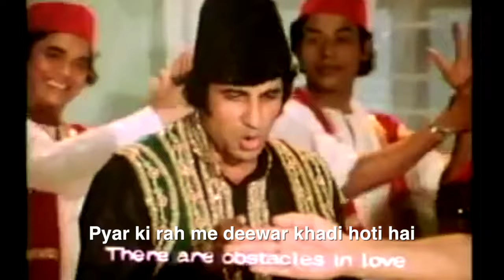Ha Dekh Lo Ishq Ka Martabba | Aziz Nazan | K. J. Yesudas | Qawwali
Ha dekh lo ishq ka martabba song is from Charandas (1977) and it is sung by Aziz Nazan and K. J. Yesudas (Kattassery Joseph Yesudas).It stars Vikram, Amitabh Bachchan, Dharmendra, Sunil Dutt in leading roles. This song is penned by Rajinder Krishan and composed by Rajesh Roshan. It is produced by Kuldeep Singh Walia.

Dekh Lo Pyar Ka
Aziz Nazan | K. J. Yesudas

Ha dekh lo ishq
Ka martaba dekh lo
Jo mohbbat me jo mohbbat me
Sab kuchh luta baitha
Sari dunia ko ha sari dunia ko
Dil se bhula baitha
Uski surat me
Yaro khuda dekh lo
Dekh lo ishk ka
Martaba dekh lo
Ha dekh lo ishk

Ishk sari khudayi ki buniyad hai
Ishk hi se ye dunia ko abad hai
Galtiya do dilo ki basata hai ye
Or ispe maja khud ye barbad hai
Ha ha brbad hai khud ye barbad hai
Ishk ki ye anokhi ada dekh lo
Dekh lo ishk ka martaba dekh lo
Ha dekh lo ishq ka martaba dekh lo

Pyar ki rah me deewar khadi hoti hai
Ishk ke paw me janjir padi hoti hai
Phir na deeware na janjire najar ati hai
Ankh mahbub se jis wakt ladi hoti hai
Bin piye jo chade
Ha bin piye jo chade wo nasha dekh lo
Ha dekh lo ishk ka martaba dekh lo

Heer ranjhe ka mel ho jata
Ishk phir ek khel ho jata
Soni ko mahwal mil jata
Aa wo phir pyar ki kasam khata
Aise bhi laila se juda hoke
Aj tak jinda hai fanah hoke
Seere farad ek ho jate
Ishk ki aag wo dubo jate
Nam jis chiz ka mohabbat hai
Bekarari hi uski dolat hai
Aashiki gum ka nam hai pyare
Ek tadap ka nam hai ye pyare
Husan hai shama ishk parwana
Ye bhi diwani wo bhi diwana
Aag me jal gaye jo deewane
Log kahte hai unke afsane
Jamin pe bichade
Jo dil asmaa pe jake mile
Yaha ke jalme waha pe
Sitare ban ke khile
Itgaa dekhli itgaa dekhli
Imthaa dekhlo